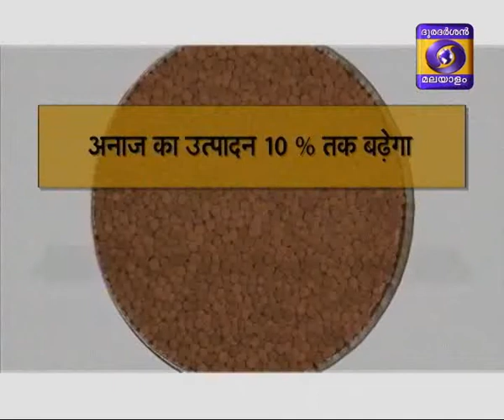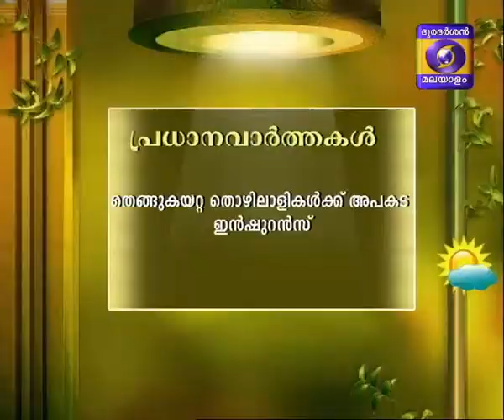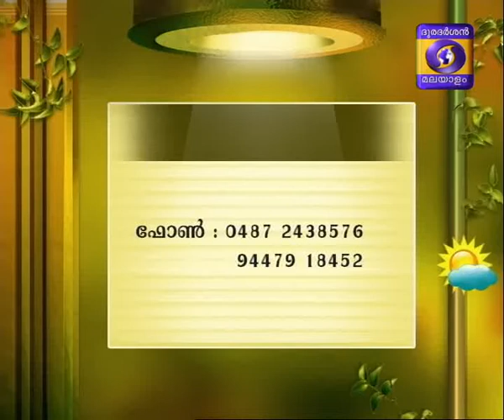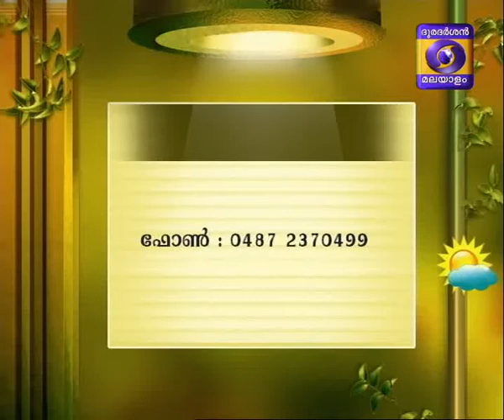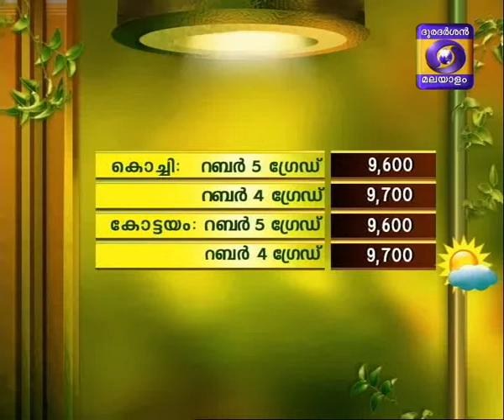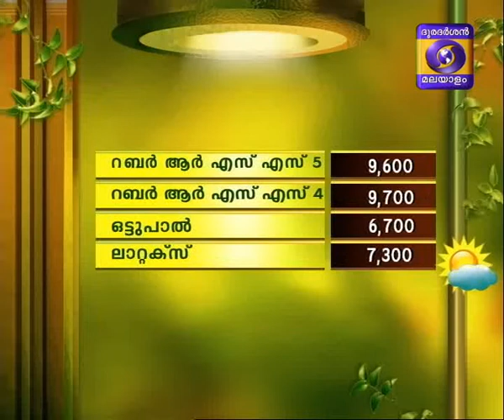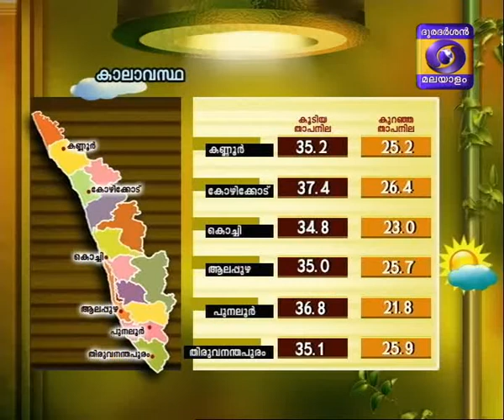Krishidarshan Malayalam 29-02-2016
Karshika Seminar Report Part 1